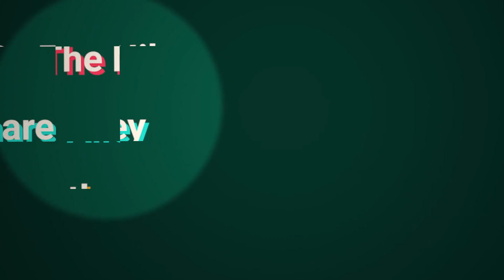February Cinema at MAC - Trailer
Every month, MAC Cinema brings you the best independent film from across the globe, as well as a commitment to showcasing diverse voices on screen. Our year round programme also includes special Q&A events, rare archive, live theatre broadcasts and accessible screenings of brand new releases.

Featured in this trailer are:
- Belfast
- Death On The Nile
- Nightmare Alley
- Parallel Mothers
- The Tragedy of Macbeth

This film has embedded subtitles.